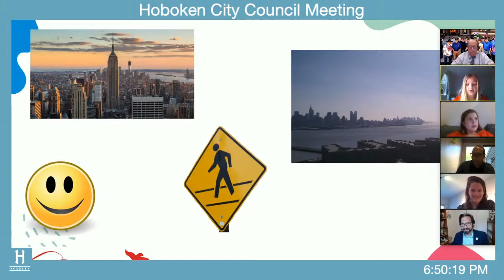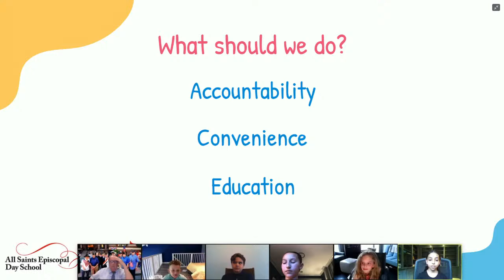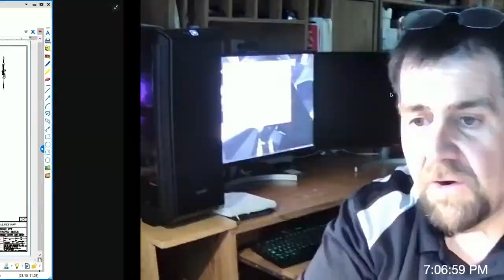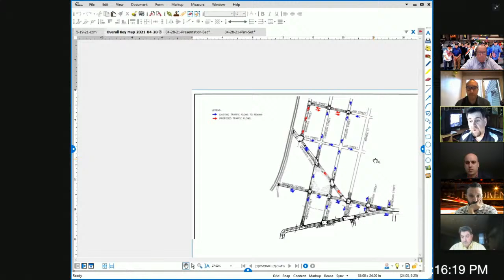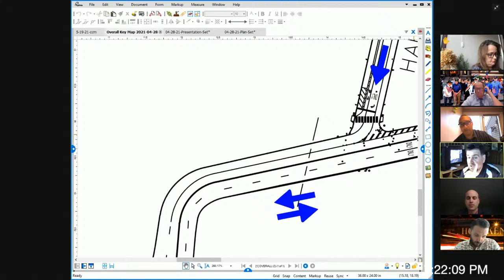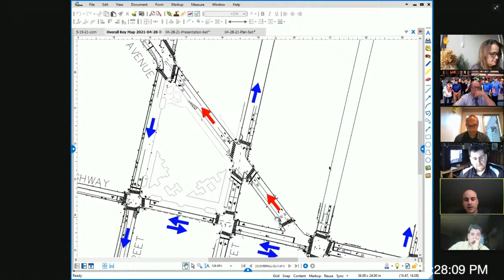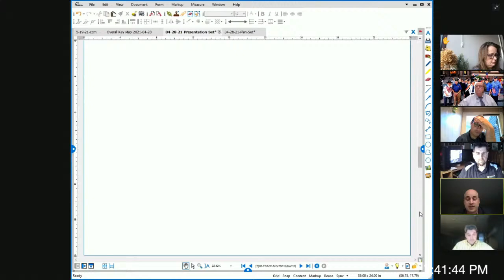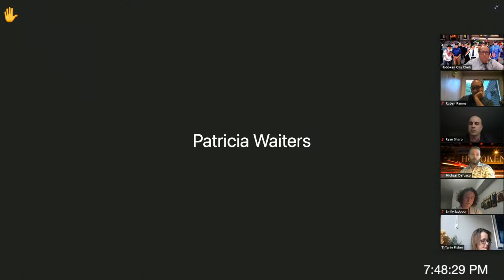MAY 19, 2021 CITY COUNCIL MEETING